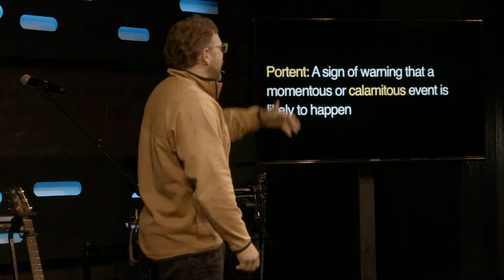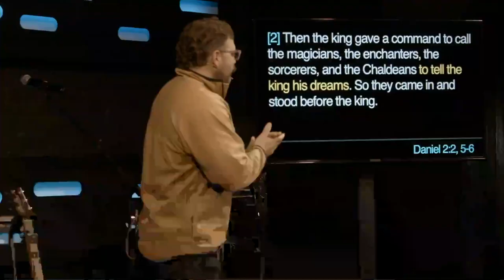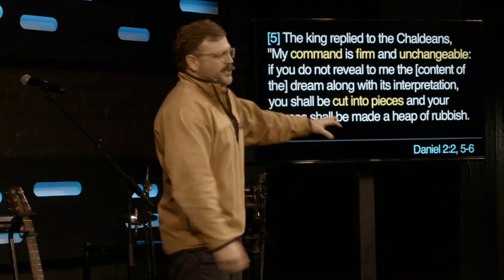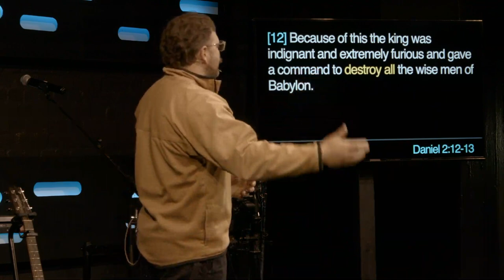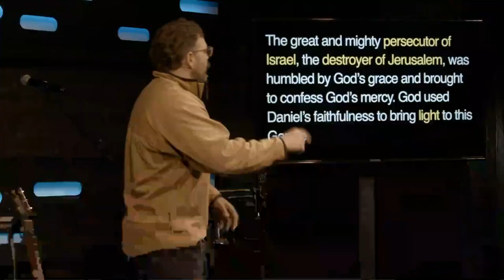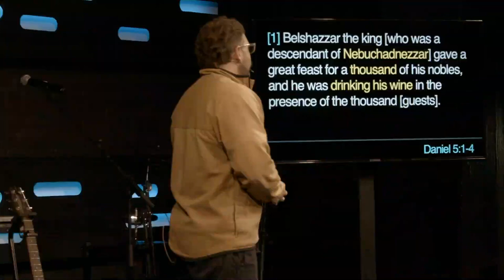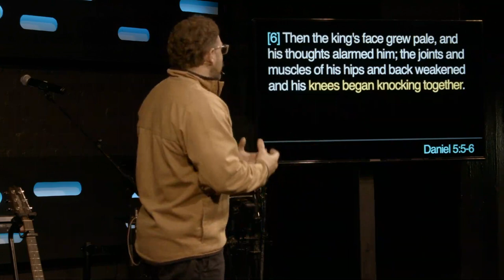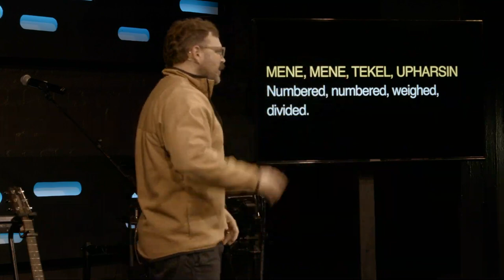The Writing on the wall | Southpoint Church | Chris Ladd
A ghostly hand, a terrified king, and the interrupter whom was used by God to guide the Kings of nations and empires.